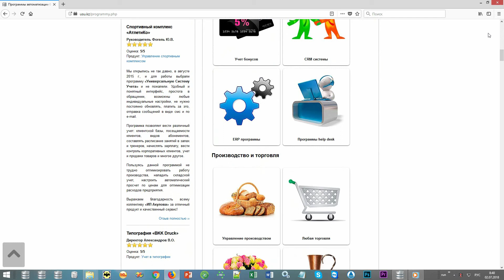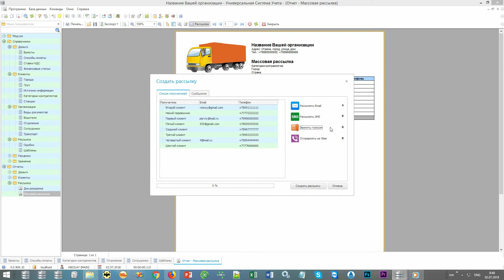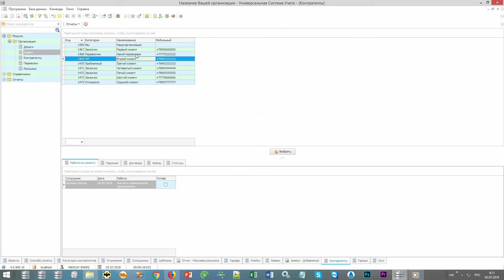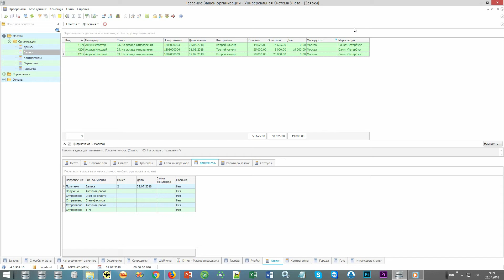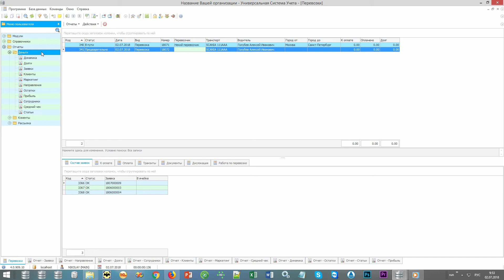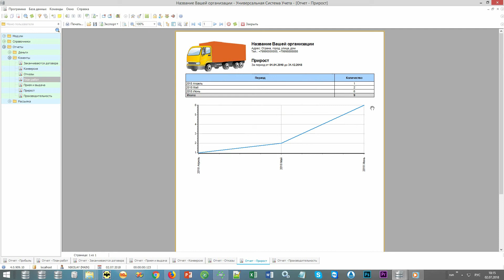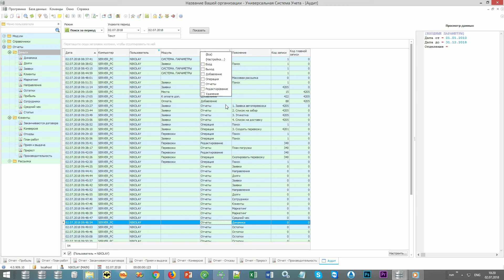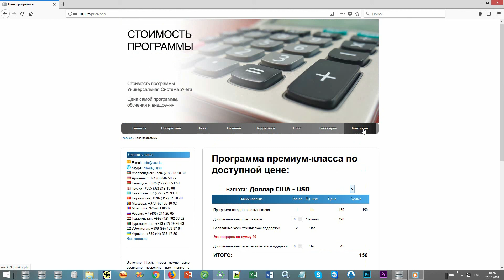Система транспортных перевозок, услуг